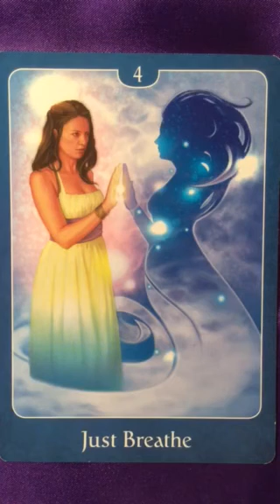Oracle Message Saturday 21 July, 2018